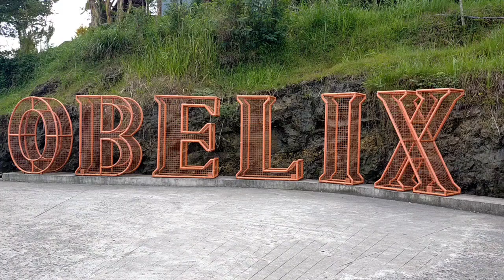Ngejar Kucing di Obelix Hill Jogja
chanel youtube ini berisikan konten² aktifitas anggota Arsyaqilla Family...
jadi maafkan kalo kadang absurb🙏🤭

Terimakasih🙏🙏

wassalamuallaikum